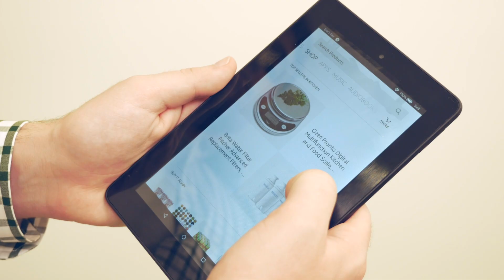🧠 No PUEDO DEJAR de PENSAR | SINDROME del PENSAMIENTO ACELERADO 🗯️